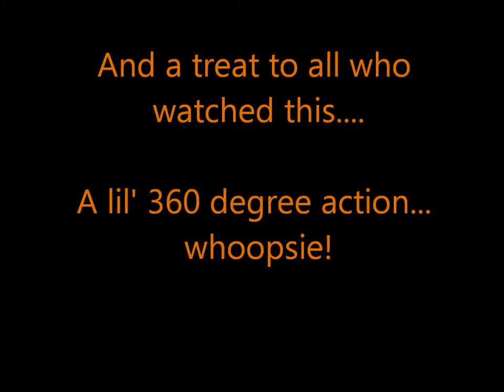FIVE CAR FINCH AUTOX - TSSCC EVENT 7 - BEST RUN PLUS SPIN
Autocrossing my 1999 Chevrolet Corvette fixed roof on my way to a 2nd Place class finish for the season!

Managed to battle my way to second place after a hard contention for first in class. Also just one slot out of top twenty! Great course!

Also included a little gift at the end for those who like some 360 action!